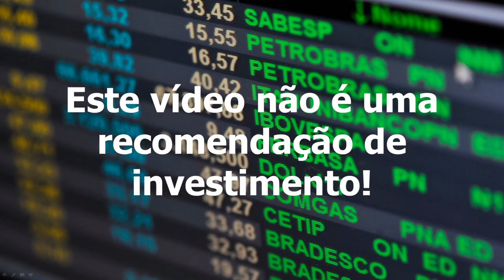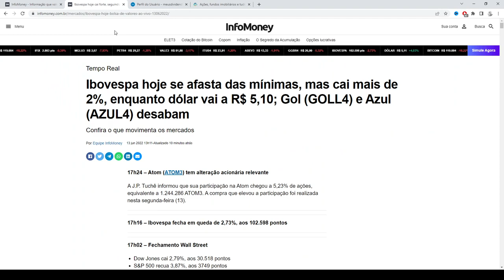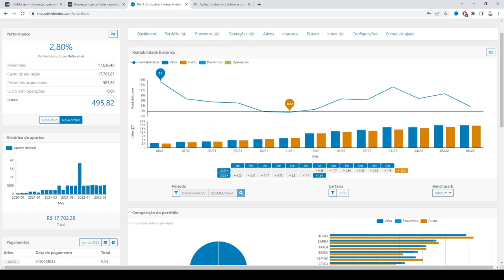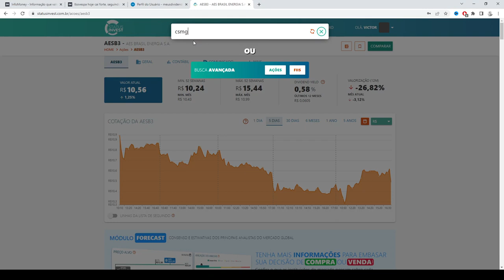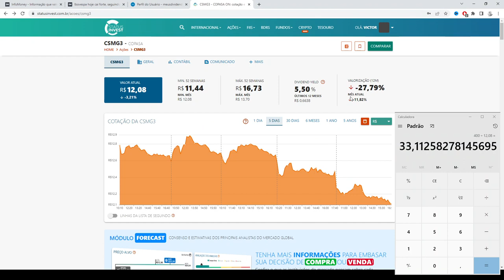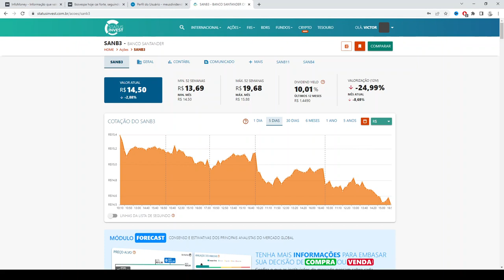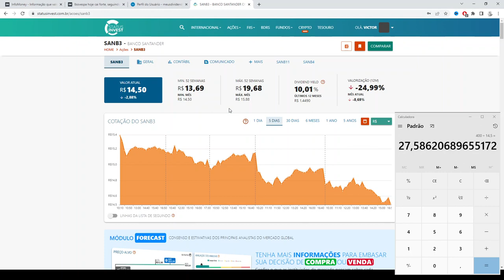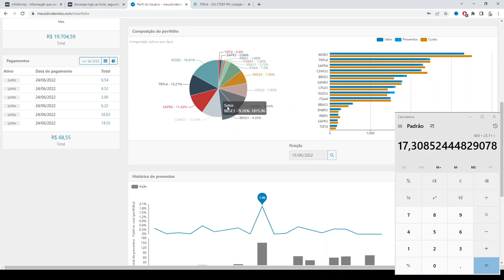Carteira do Milhão Ep. 24 - Investindo R$ 2.000,00 na Bolsa (AESB3,ITSA4,CSMG3,SANB3,TRPL4)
5 setores perenes, recomendado pelo Luis Barsi, o bilionário da Bolsa de Valores:

- Bancos
- Energia
- Saneamento
- Seguros
- Telecomunicações

* Site